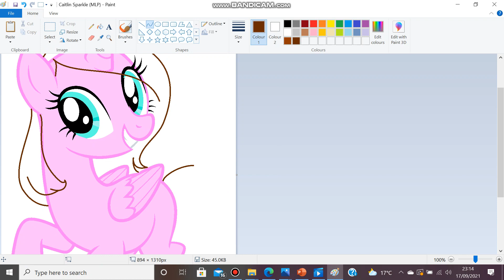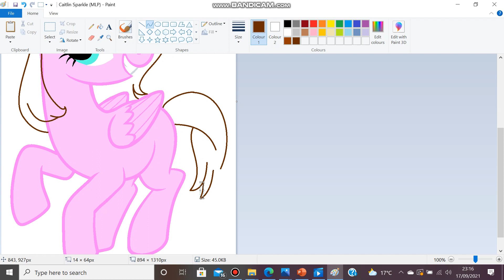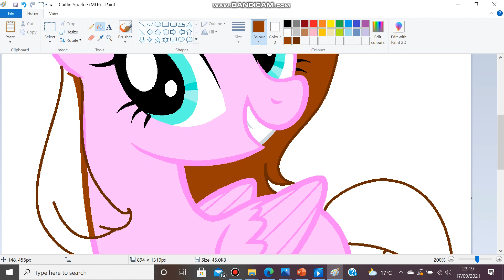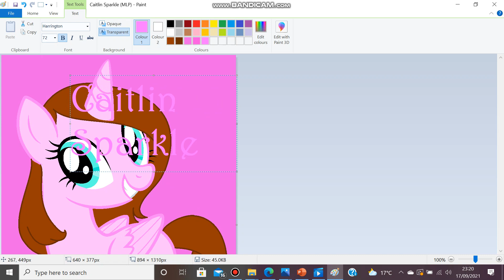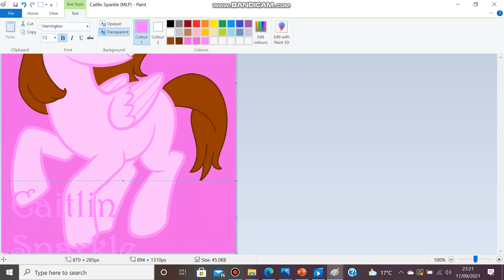Caitlin Sparkle as a Pony (My Little Pony)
This is no speed-paint, it's just a video of drawing me as a pony version from the MLP:FIM series. I hope you all love it as I do...